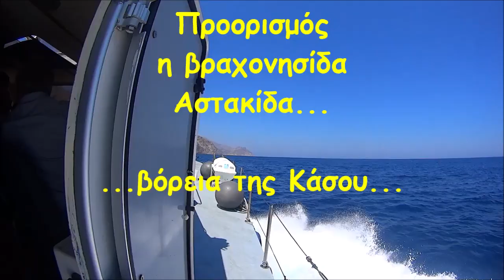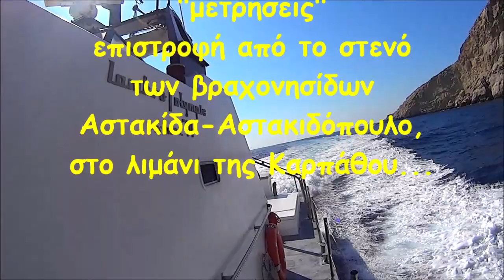astakida islet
Επίσκεψη στην βραχονησίδα Αστακίδα...